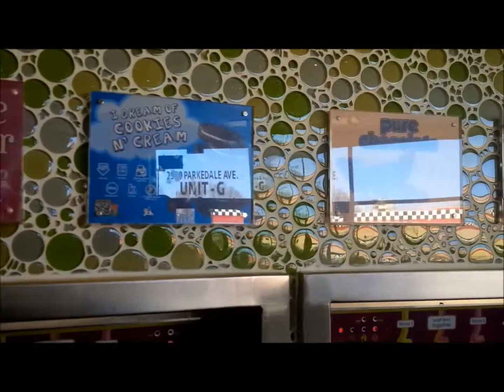SWIMMING AND DANCING BABIES! - DAY 5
Come along with us on a fun-filled day, full of swimming and dancing babies, and Easter Dinner!